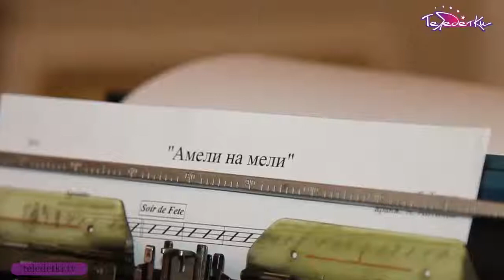Ансамбль "Бис-квит"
Искушенную петербургскую публику музыкантам удивить сложно. Необычные составы, "хитовый" репертуар - с этим эксперементируют многие музыкальные группы. И все это работает только при условии, что во время концерта сами исполнители отдают в зал заряд энергии. Так, как это делает ансамбль "Бис-квит". Шесть виртуозов смешали все жанры и стили, добавили к русским народным инструментам звучание саксофона и ударные и в таком составе уже 13 лет заряжают позитивом всех, кто их слышит. В программе "Легенды кино", которая прозвучала в Малом зале филармонии, собраны авторские аранжировки хитов из знаменитых фильмов. А поддержать коллектив и исполнить некоторые композиции пришли солистка Мариинского театра Ольга Пудова и скрипачка Евгения Зима. За репетицией наблюдали Кристина Воличенко и Юля Слоним.